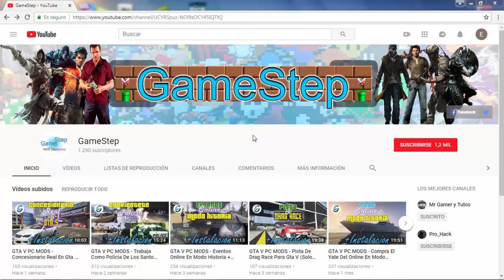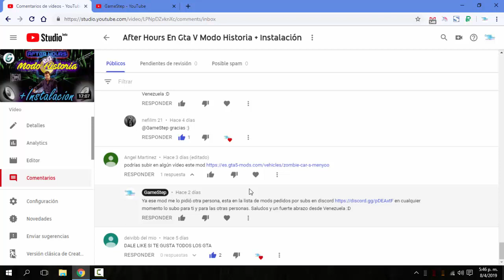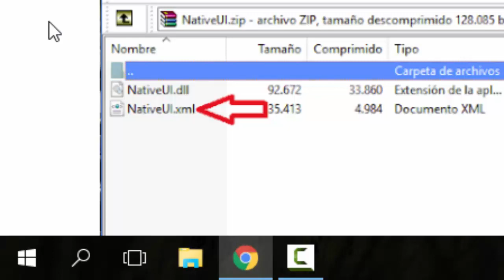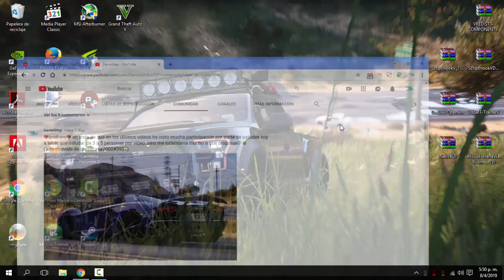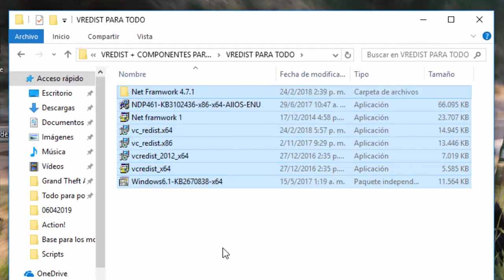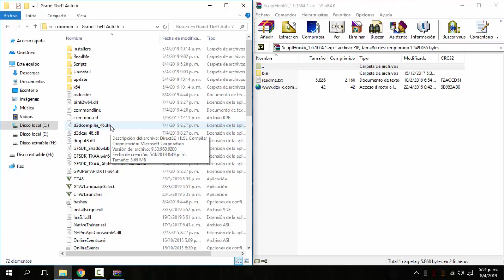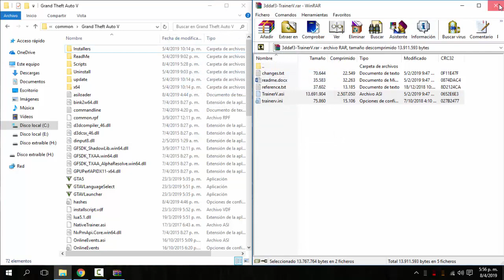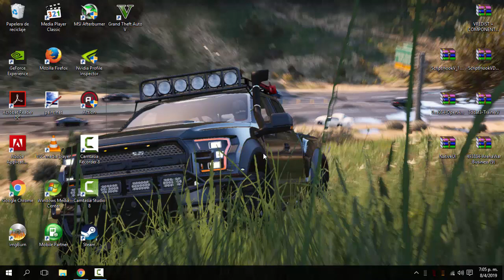Arena War Business Para Gta V Modo Historia + Instalación - GTA V MODS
▬ ▬ ▬ ▬ ▬ ▬ ▬ ▬ IMPORTANTE BAJA ▬ ▬ ▬ ▬ ▬ ▬ ▬ ▬

Saludos

▬ ▬ ▬ ▬ ▬ ▬ ▬ ▬ ▬ NECESARIO ▬ ▬ ▬ ▬ ▬ ▬ ▬ ▬ ▬

-Vc_redist + Componentes para todo / CONTRASEÑA: Gamestep

-Trainer V

-NativeUI